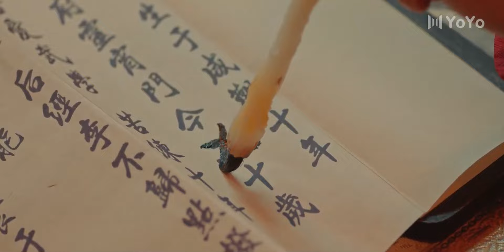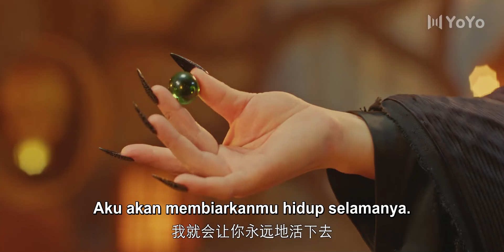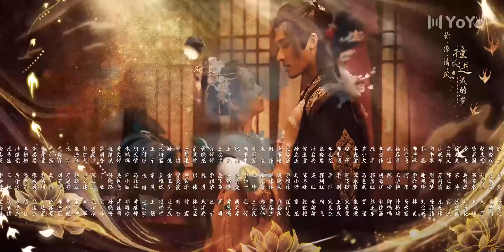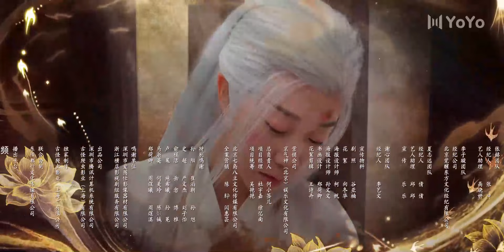[Indo Sub] Setelah Kehidupan 19 | Life After Life 青幽渡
💞Life After Life (Setelah Kehidupan)💞
Genre : Romantis, Kostum, Sejarah, Fantasi
Episode : 25
Pemeran : Zhang He, Li Zixuan